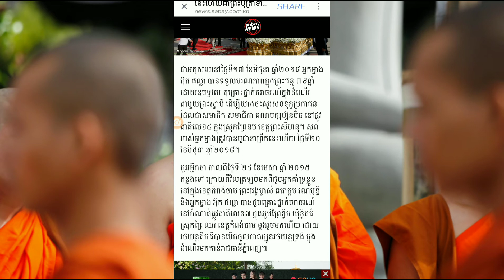នេះហើយជាព្រះបុត្រាទាំង២ របស់សម្ដេចក្រុមព្រះនរោត្ដម រណឬទ្ធិ ក្នុងថ្ងៃបូជាមាតា